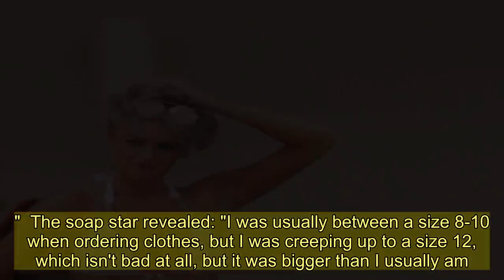Coronation Street’s Katie McGlynn looks incredible as she shows off weight loss in bikini on holiday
FORMER Corrie star Katie McGlynn looked incredible as she hit the beach in Mexico this week - showing off her recent weight loss.  The 26-year-old, who played Sinead Tinker on the soap, was seen enjoying a beer as she messed about in the waves with her mate.   The actress revealed her tanned and toned body in a white bikini after losing one stone.  She is currently enjoying a well-deserved break in the sun with her best friend Lee and she couldn’t have looked happier as they spent time on the beach.  Katie previously putting on weight after becoming so invested in character Sinead's cancer storyline.  But now Katie is fitting fit and told this week's Closer magazine she is feeling "more confident than ever" after shedding the pounds.    Katie said that during filming, she found comfort in eating: "I was snacking on biscuits in the green room and eating flapjacks made by the crew when I was exhausted."  The soap star revealed: "I was usually between a size 8-10 when ordering clothes, but I was creeping up to a size 12, which isn't bad at all, but it was bigger than I usually am."  After the actress left Corrie back in October she was determined to get back into shape and joined a 12 week programme at Ultimate Performance Gym in Manchester.  Now her programme is coming to an end the toned star said she plans to continue working out and focusing on her new diet which consists of "good fats like salmon, eggs and nut butters."   Katie bowed out of the ITV soap during a heartwrenching episode, as Sinead finally lost her battle to cervical cancer.  She is up for a National Television Award for her impressive portrayal of the character.  Since leaving the show Katie has already appeared in panto and has auditioned for some exciting new roles.   She told Daily Star: "It's going to be an exciting year. I've already had so many wonderful auditions.  "One was for a big Netflix show, which would be an amazing opportunity. But I can't say too much more.  "I'm also going to LA. I've never been before, but I can do a really good American accent."  She added:  “And if doesn't work out, then it doesn't work out.”